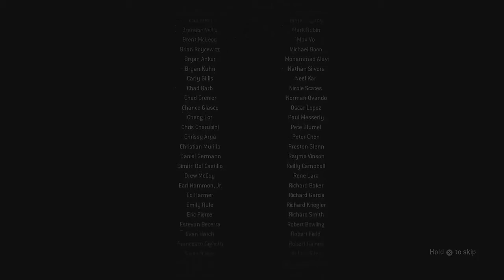Call of Duty Modern Warfare Remastered Mission 12-FINALE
Objectives;
-Survive
Casualties; Staff Sargent Griggs [KIA], Sargent Kyle "Gaz" Garrick [KIA]